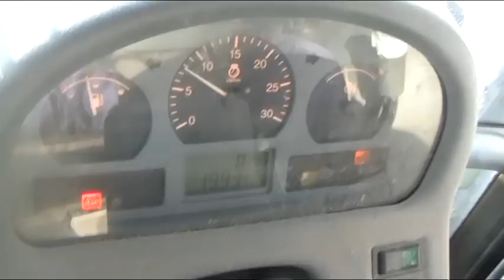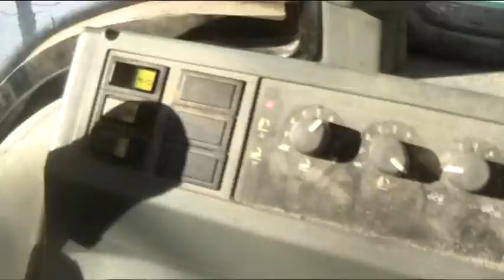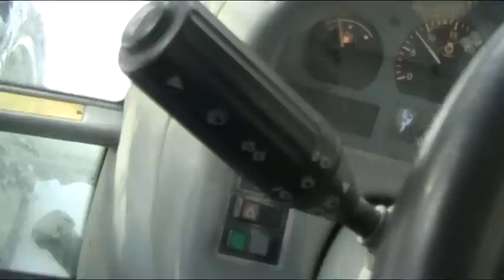Ekaa kertaa kourakuormaajan puikoissa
Mutta kattokaas kun nopeus ei ole ammattilais luokkaa ensikertalaisella niin jonnet heti adhdpelirage kommenteis -.- aikuistukaa